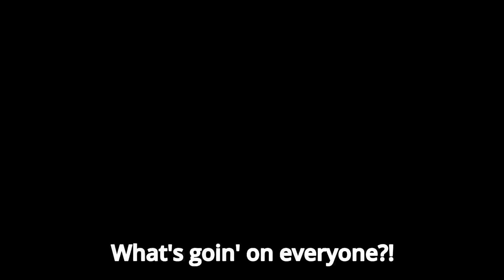Thank You Fortnite Chapter 3!! My Favorite Season So Far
In this video I thank you all for giving me the best Season of Fortnite so far in Chapter 3. I'm excited for what the future holds for our community and for what next Chapter 3 Season 2 will bring us. Enjoy!